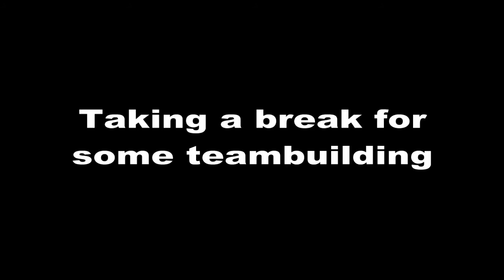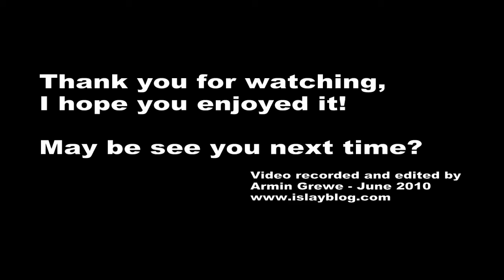Islay Beach Rugby 2010 Report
Impressions from the Islay Beach Rugby tournament 2010, covering the training, the location, the warmup, the action, the teambuilding, the finals and the winners.

The tournament took place on 12/Jun/2010 on the beach in Port Ellen, Islay. Male and female teams from all over Scotland competed in the tournament.